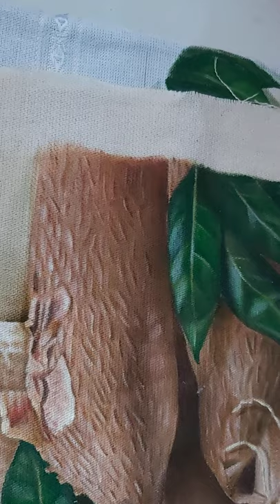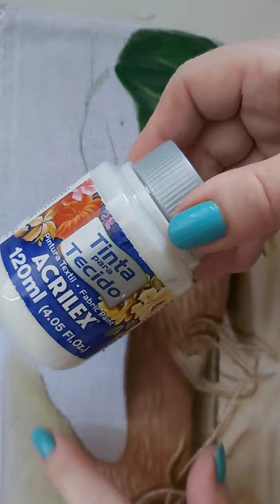GRÃOS DE TAPIOCA E MACAXEIRAS - PARTE 1(FOLHA E MACAXEIRAS)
Passo a passo da pintura de macaxeira em tecido.